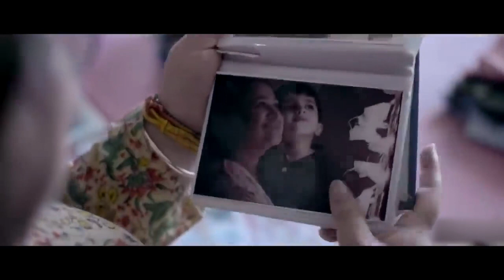மொழியே தேவையில்லை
amma motherslove மொழியே தேவையில்லைdhanush saranyaponvannan அம்மா tamilshorts mother tamilshorts மனதை உருக்கும் அம்மாவின் அன்பு This Mother’s Day meet your Best Friend Forever.. First Friend Forever is a beautiful story of the Sweetest Mother ft. @supriyarshukla and @devanshdoshi23 a young boy who together with his mother learns a great lesson this mother's day